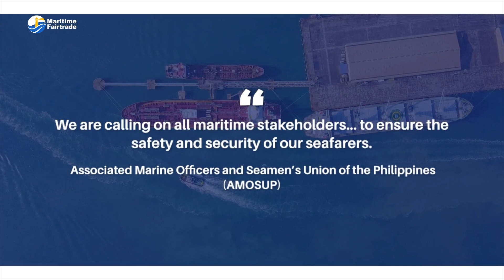Philippines’s Largest Seafarers’ Union Calls For Government Protection, Houthi Attacks In Red Sea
AMOSUP called on the government to protect Filipino seafarers after three commercial vessels, including M/V Galaxy Leader, M/V St. Nikolas, and M/V True Confidence, were attacked in the Red Sea and Gulf of Oman. Houthis, supporting Hamas, attacked two ships in the Red Sea, resulting in casualties, while Iran-backed Houthis seized another vessel in the Gulf of Oman. The incidents underline the urgent need for safeguarding civilian vessels and the safety of seafarers.